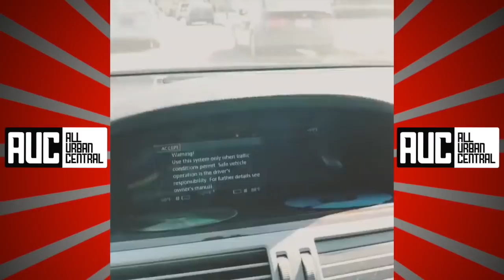Bobby Shmurda Disses 6ix9ine From Jail "I Heard He Was Fruity"